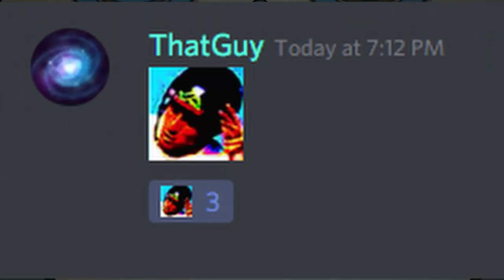Trexer 100 subscriber special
Thank you guys for 100 Sub Scribers!